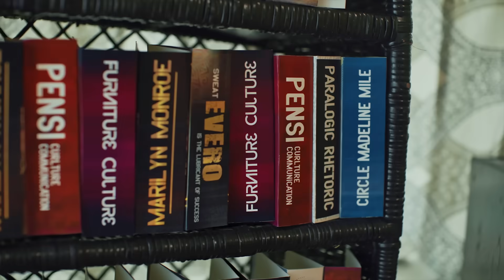Lucid - Tatashe (Official Video)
Music video by "Lucid" performing 'Tatashe'.